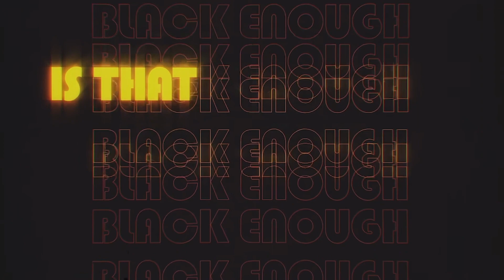‘Is That Black Enough For You?!?’ documentary chronicles Black cinema revolution of the 1970s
Is that Black enough for you? Acclaimed filmmaker, film critic and historian Elvis Mitchell asks that question in his new Netflix documentary. The film is the directorial debut for Mitchell, a Highland Park, Michigan native and Wayne State University alum. It takes viewers on a whirlwind journey through the transformative years of Black cinema during the late 1960s through the 1970s, paying tribute to Black films that  had a major influence on Hollywood.

Through personal monologues from Mitchell and interviews with Black luminaries such as Harry Belafonte, Lawrence Fishburne, Whoopi Goldberg, Samuel L. Jackson, Zendaya and more, the documentary paints a striking picture of the golden age of Black cinema and tells the story of how it helped redefine Blackness in film.

“American Black Journal” host Stephen Henderson sat down with Mitchell to talk about “Is That Black Enough For You?!?”, which is being shown at the 2023 Detroit Free Press Film Festival. Plus, Mitchell talks about his Bob Allison (Allesee) Endowed Chair in Media position at Wayne State University that begins in May 2023.